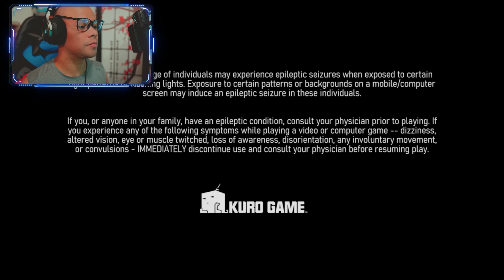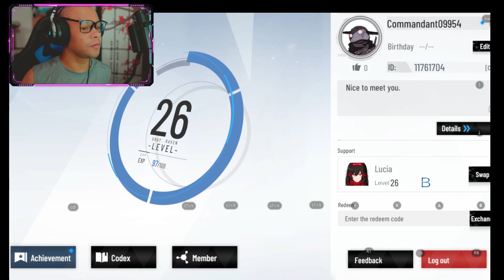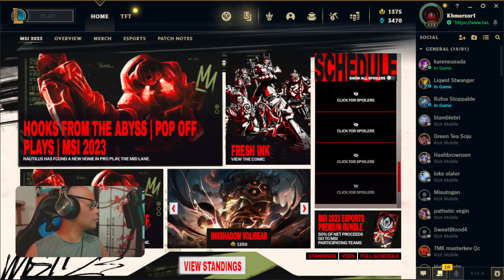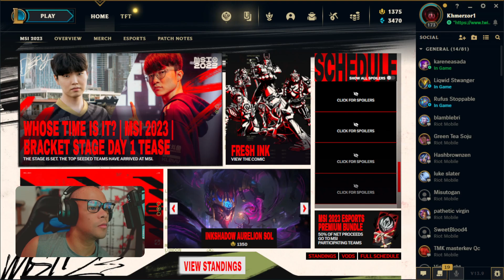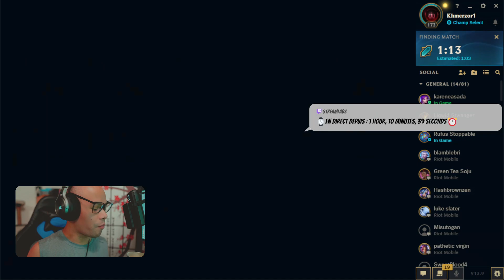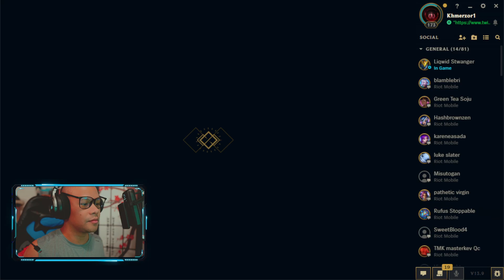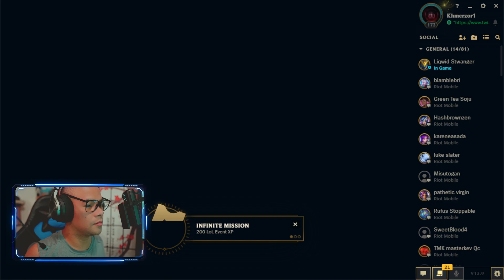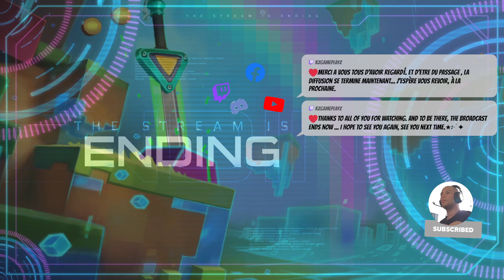🔴★:･ﾟ✦ LIVE ヅLeague of legends !spin !social ! ! / QC★ [FR/CA] ★:･ﾟ✦ 🎮�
★ Viens te joindre a notre serveur discord , canal astuce streaming que je partage gratuitement et jeux d'activité qu'on pourrais jouer tous ensemble ou juste pour rester en contact et être avertie des prochaine LIVE. ヅ ★ ✦

𝗩𝗼𝗶𝗰𝗶 𝗾𝘂𝗲𝗹𝗾𝘂𝗲𝘀 𝗯𝗲𝗳𝗲𝗻𝗶𝗰𝗲 & 𝗮𝘃𝗮𝗻𝘁𝗮𝗴𝗲:
Système économique Kzcoins, 1K Kzcoins une fois entré dans le serveur
50% Points de récompense
augmenter Kzcoins
CHATGPT intergrer viens faire tes devoir dans notre serveur discord
Système anniversaire, reçois 1K
Kzcoins a ta fête
Votre propre canal vocal à ton nom
Astuce et trucs expérience pour
streamer
Communauté amical
Propriétaires actifs
Automate canal, actualite video en
continue
Catégorie et canal promotionnel
Jeux sur PC (steam key) acheté les